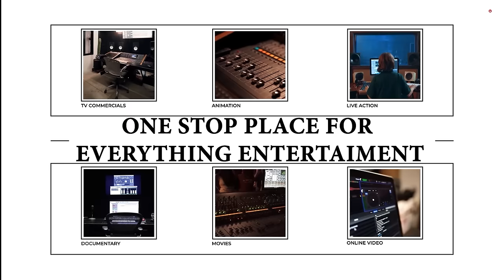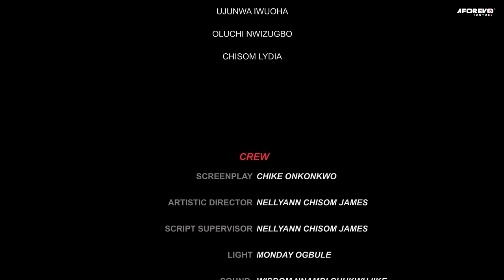ELLE EST TOMBE AMOURÉE D'UN PAUVRE GARDIEN NE SAVANT PAS QU'IL DEVIENDRA UN ROI - FILM NIGÉRIEN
Ojemba a pris la direction du royaume lorsque son père a voyagé à l'étranger. Il traitait mal tout le monde, y compris sa femme. Il épouse une autre épouse, Adaeze, une princesse d'un autre royaume qui lui inflige les mauvais traitements qu'il mérite. C'est un film nigérian en français | Film Nollywood en français | Film africain en français